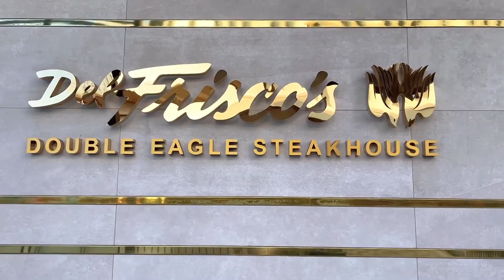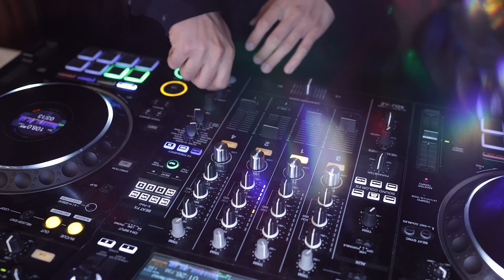Mika & David Engagement Highlights - Leo's Best Pictures Production